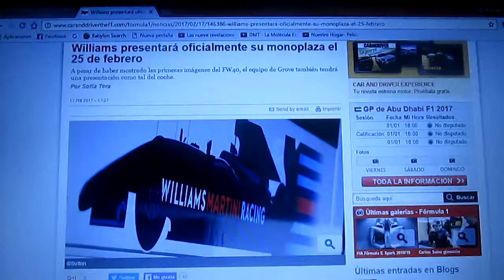Williams presentará su nuevo auto el día 25 de Febrero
El equipo Williams presentará su nuevo monoplaza de la temporada 2017 de la F1 el día 25 de Febrero aunque filtraron imágenes virtuales y la presentación de su auto como tal será durante la fecha ya mencionada